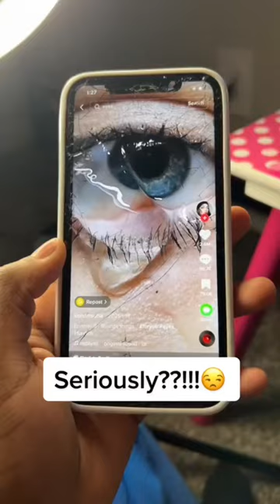Do you like it?🤓🥹